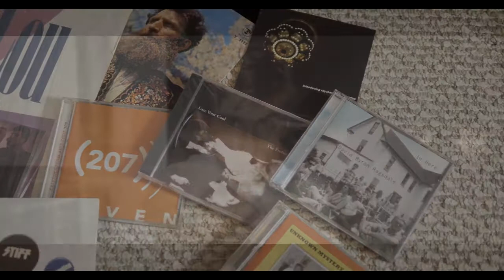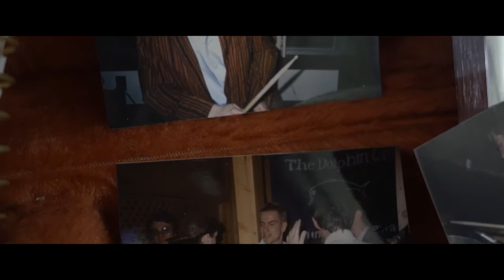Introducing Ragsdale Or Current Resident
A short history of gravel.